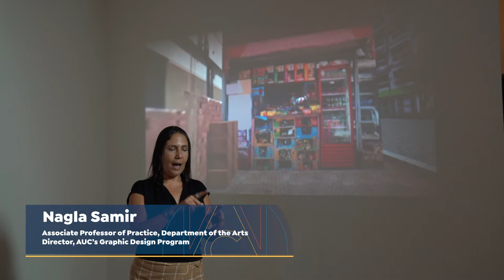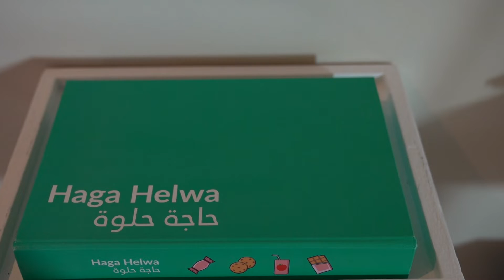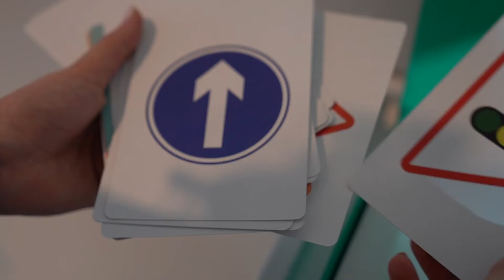VR for Autism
Graphic design alumna Dana Khayrat '23 uses VR to engage students with mild autism spectrum disorder through a street safety simulation game, providing design solutions to real-world community issues.